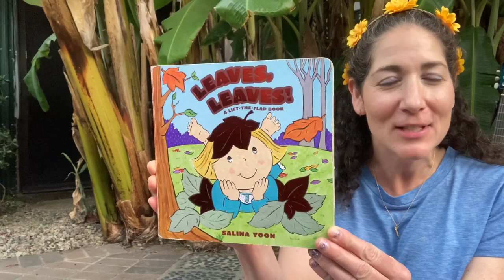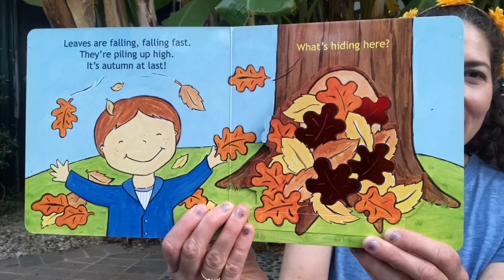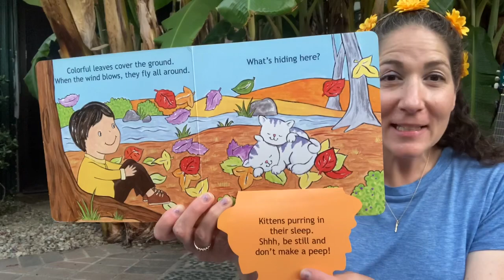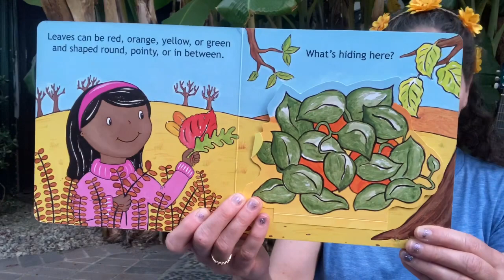Music Class with Kira Rappaport #62: It’s Fall!